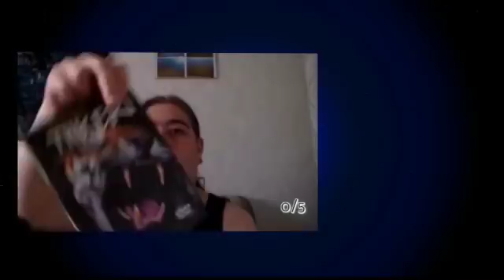Noniin käväsin asioilla pikaseen